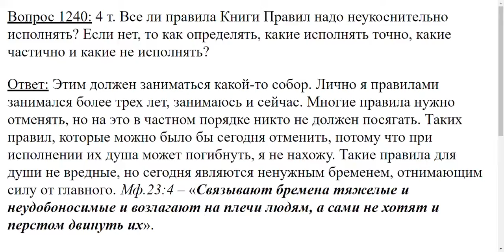1240. Все ли каноны надо неукоснительно исполнять?